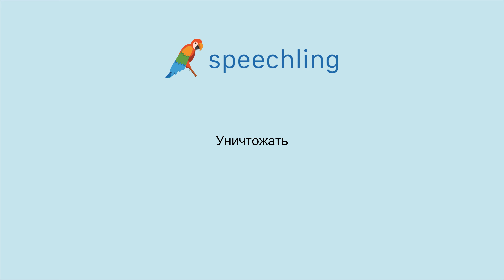러시아어로 "파괴하다" 말하는 법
남자 목소리 :
Уничтожать

여성 목소리 :
Уничтожать

남성 음성 번역 :
파괴하다

여성 음성 번역 :
파괴하다